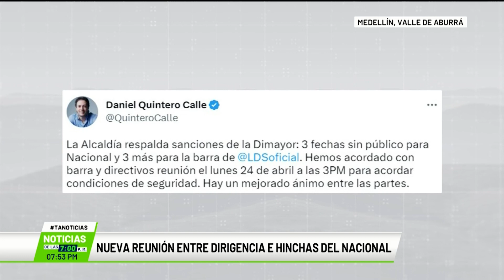Nueva reunión entre dirigencia e hinchas del Nacional - Teleantioquia Noticias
Habrá una nueva reunión entre Atlético Nacional y la barra Los Del Sur con el fin de llegar a un acuerdo; esto tras la sanción interpuesta por la Dimayor.